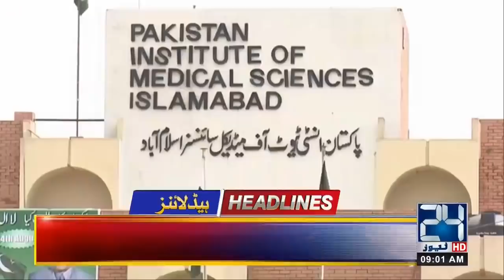News Headlines | 9:00am | 2 Dec 2019 | 24 News HD